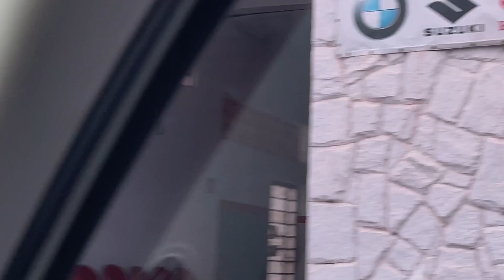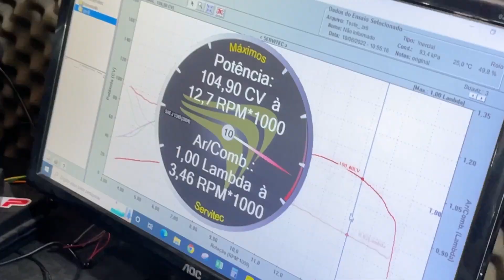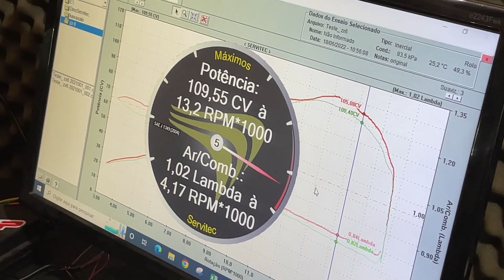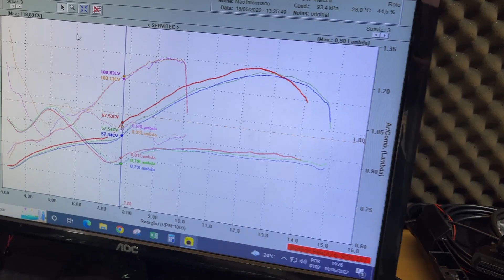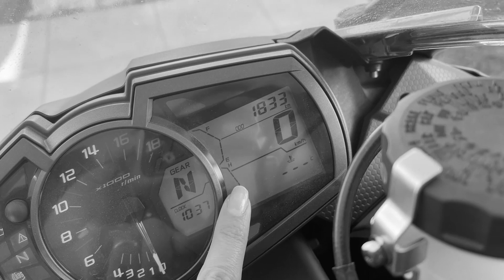Escape da POWER na ZX6R | por Day Miguel ♥︎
Bom dia, alegria! Tudo bem com vocês?

Hoje eu trouxe todos os detalhes do novo escape da ZX6R, nossa Apollo, que trocamos na Power Escapamentos e o quanto ela ganhou em performance com esse novo escape!

✸ Meus Capacetes: MT e Axxis - @axxisbymt
✸ Edição: Cê Adapta - @ceadapta
✸ Minha moto: Athena - Kawasaki Ninja 650

✸ Encontre sua Kawasaki nova ou seminova na Rota Kawasaki! - @rotakawasaki

♥︎ Muito obrigada por estarem aqui! ♥︎